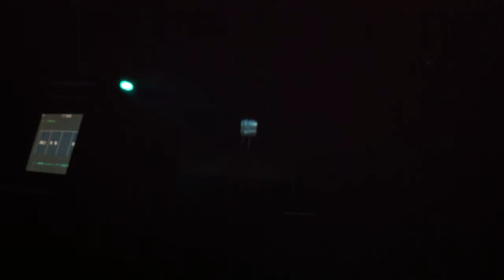中央線 快速 四ッ谷→新宿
Chuo Line, Rapid, Yotsuya Shinjyuku